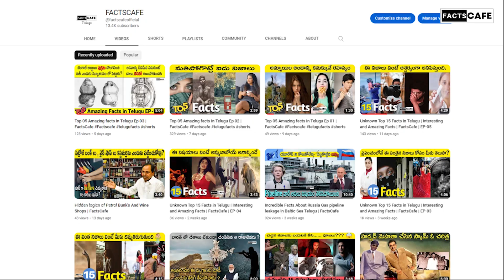Worlds Top Mysterious Facts |Top 3 Facts EP- 10 |Full explanation In Telugu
Hello And Welcome To FACTCAFE TELUGU YouTube Official Channel

Note :- This information is collected and written by our own . There is no copy or adaption from any YouTube channel

Facts,
Historical  facts
Unknown facts
Amazing Facts
 Entertainment
Biography
Mysteries. Etc

FactsCafe Episode 10 is about top 03 facts in Telugu please follow our channel for more Episodes
plz comment on videos for your feedback